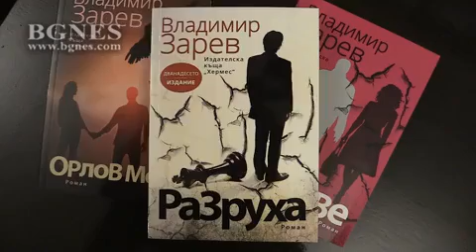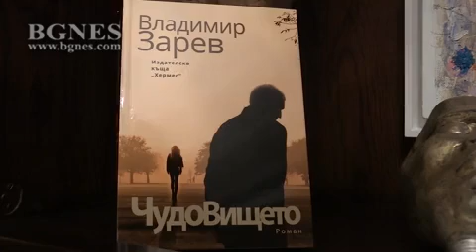Владимир Зарев: Езикът е нашата родина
„България има един друг ужасяващ проблем и това е, че българският народ се топи като пролетен сняг. Ние вече сме под 7 милиона души. Това означава, че българската нация е застрашена, като и българският език“, заяви писателят Владимир Зарев.
„Българската нация, която изтърпя и преодоля 7 века робство – 2 века византийско и 5 века турско – сега е пред прага на изчезването. Сега е заплашена по най-безкомпромисен и ужасяващ начин. Основният проблем, който стои пред България, е да спасим нацията си“, смята той. /БГНЕС